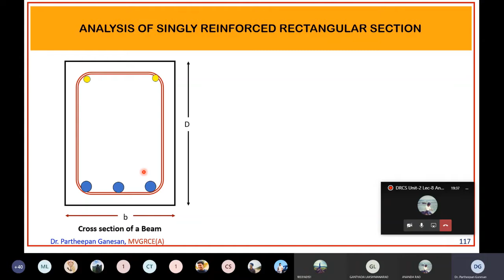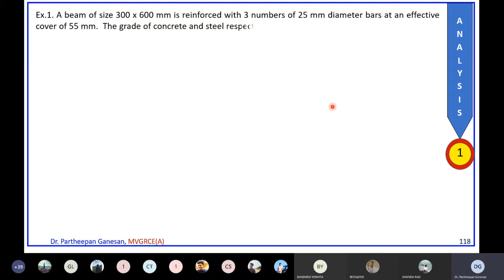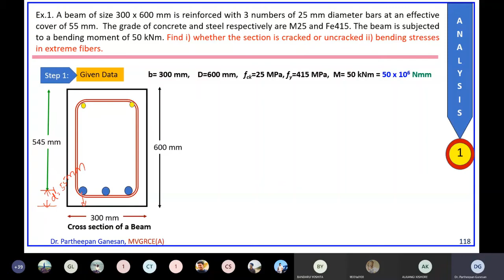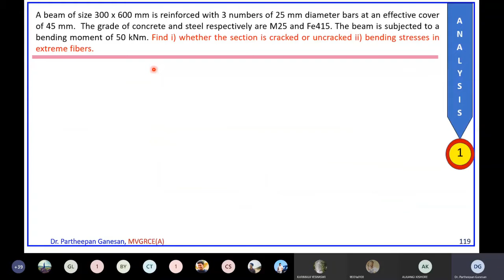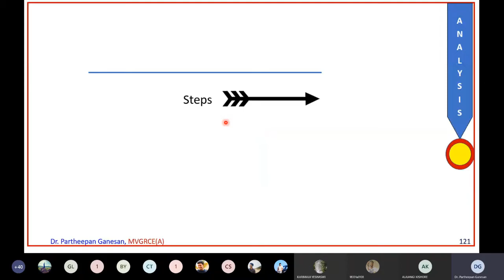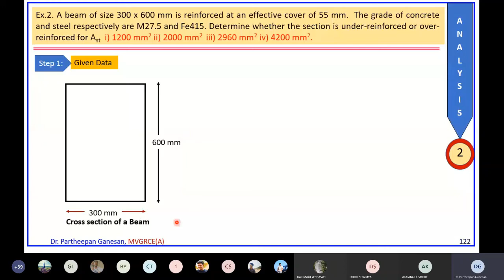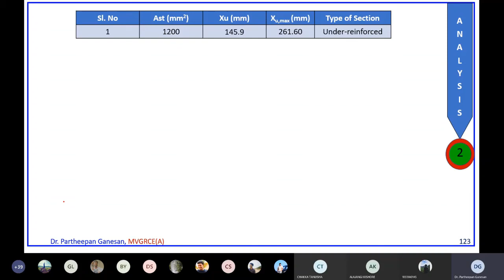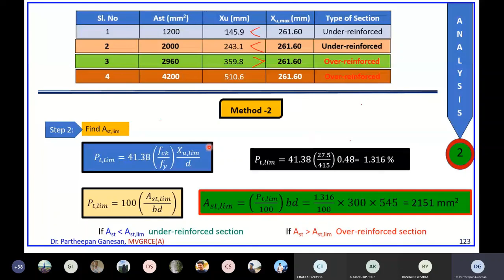Lecture 8-Analysis of Singly Reinforced Rectangular Beam (Design of Reinforced Concrete Structures)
In this lecture we will learn about the analysis of singly reinforced rectangular beam sections.